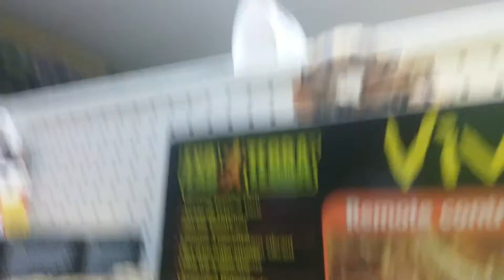Pastel yellow belly